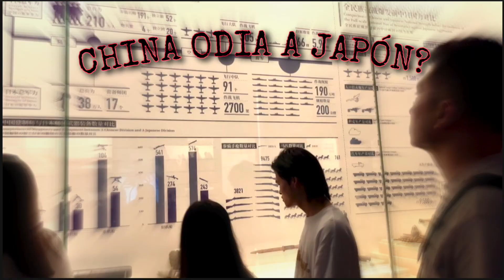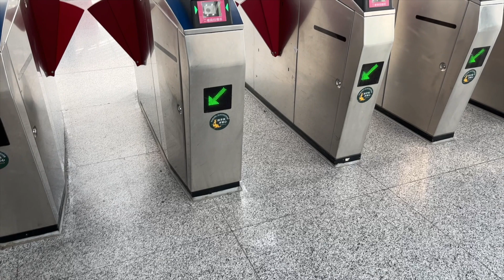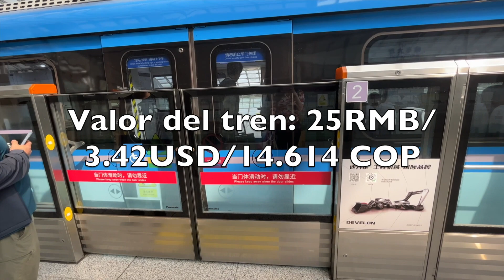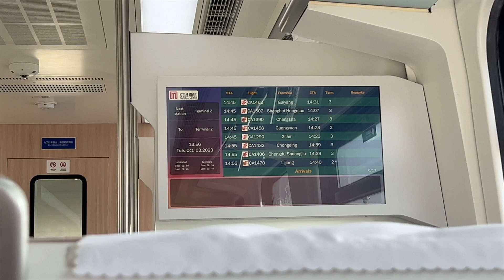Vacaciones CHINAS en BEIJING-PEKIN una LOCURA/ Aeropuerto-Transporte-vida nocturna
La semana dorada también conocida como Golden Week es una de las semanas mas importantes ecá en China porque las personas tienen vacaciones colectivas, es decir todas las personas toman sus vacaciones en esta época.  Acompañame en esta travesía visitando la capital de China, estaremos cuatro días en esta grande e histórica ciudad.

Si quieres ver un poco más de mi vida en Nanjing puedes seguirme en mi Instagram: @colombianaenchina y no olvides suscribirte 🙏, darle like👍, compartir y comentar si te gustó el contenido de este video.

Comenta: ¿Tienes alguna pregunta? ¿Desde que parte del mundo estás viendo este vídeo? , ¿Qué fue lo que más te llamó la atención?